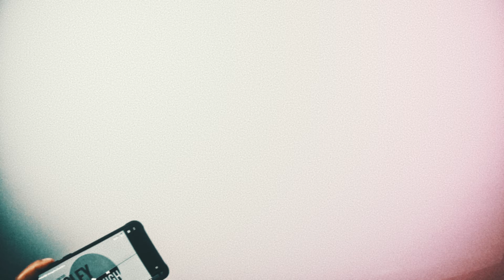Charlie Smarts - Word Is Bond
Freestyle by Charlie Smarts
Beat by Tecknowledgy
Shot by Charlie Smarts